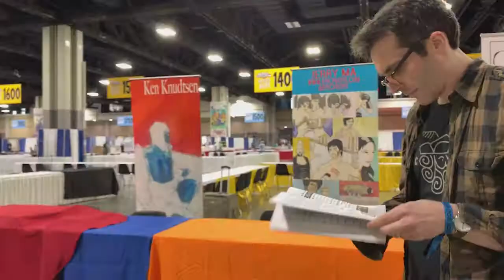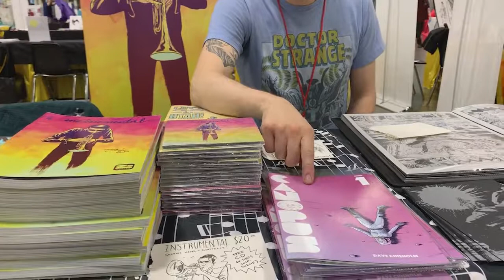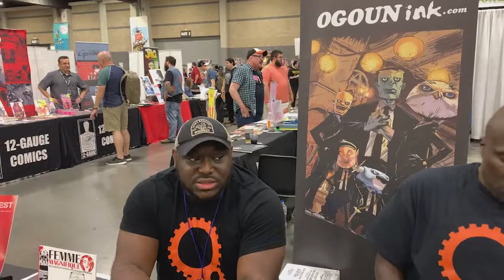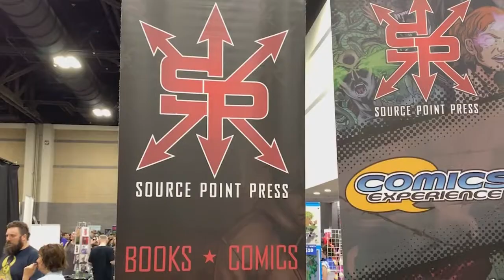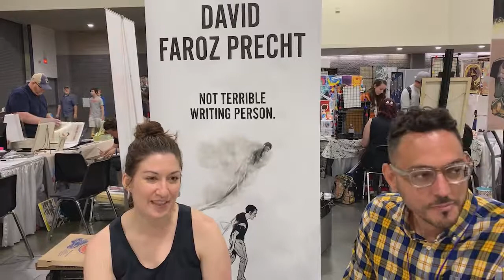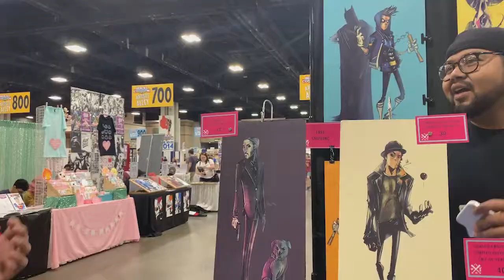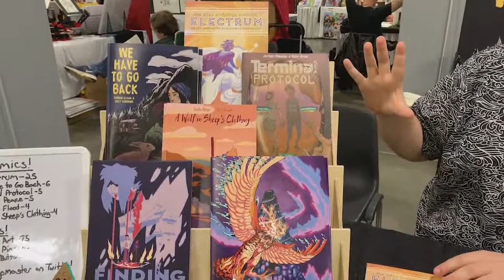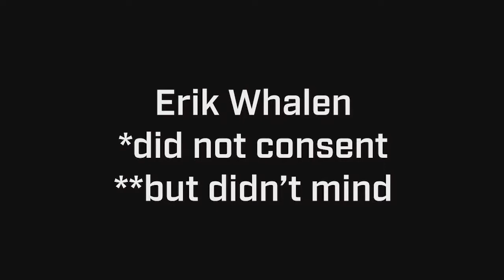TABLING: A Comic Con Documentary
"Tabling" shows what it's like to be a comic book creator at a convention. With fly-on-the-wall observations, interviews, candid moments, this documentary captures the quirks of the convention scene, the struggles breaking into comics, and the positive vibes of the comic con circuit.

Filmed at HeroesCon, a convention known for highlighting indie creators. Features wide range of talent - from established creators who've worked for Marvel, to indie creators with niche fanbases, as well as first-timers.